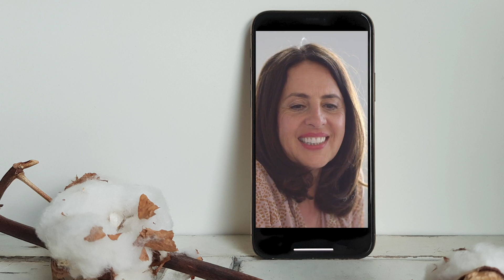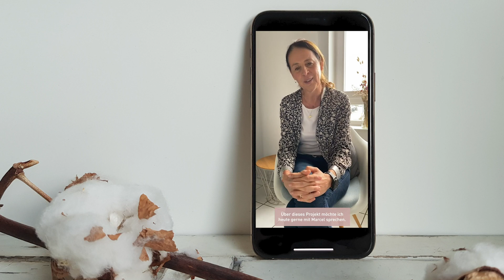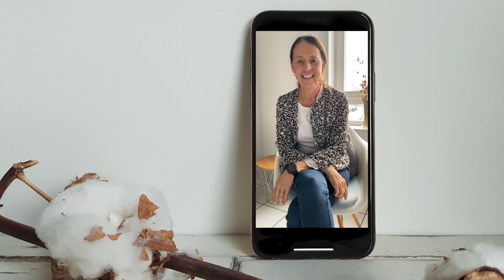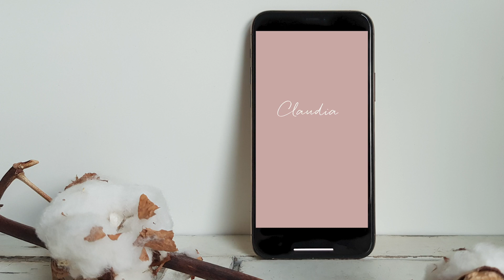Marcel | Claudias Held*innen | LÄSSIG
In Folge 20 spricht Claudia Lässig mit Marcel – Er ist authentischer Papa Blogger und Influencer. Anfang des Jahres hat er den Instagram Account Deine_Lieblingsmenschen ins Leben gerufen.  Erfahre im Video, was es mit seinem Herzensprojekt auf sich hat und warum Marcel zu Claudia‘s persönlichen Helden zählt.